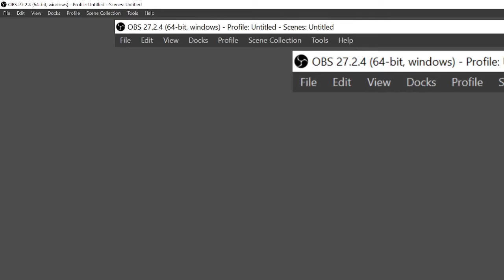bitch magnet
damn